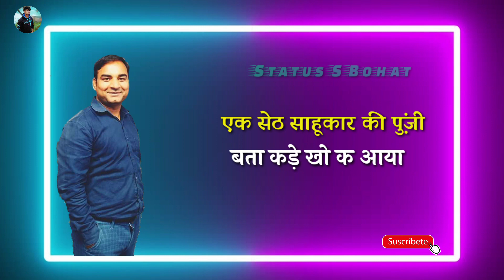Kaat jise boo ke Aaya Haryanvi Ragni Mandeep bidlan sonu rathee whatsapp status by sachin Bohat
Singer-Mandeep Bidlan Mahi Panchal
Writer- Lt Shri Daya Chand Maina
love story whatsapp status whatsapp story videostory video 30 second whatsapp 30 second storyvideo 30 sec video story whatsapp status with lyrics
30 seconds video, Best WhatsApp status
whatsapp status arabic
a whatsapp status download
whatsapp status best songs
hd whatsapp status in hindi
hd whatsapp status sad
whatsapp status english